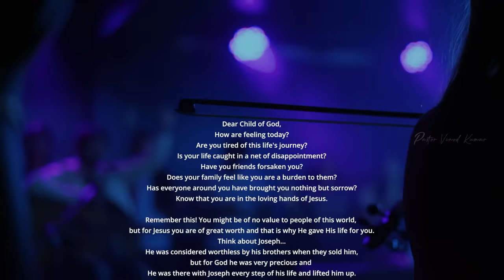Viluveleni Na Jeevitham| Telugu Christian Song | Christ Alone Music | Vinod Kumar, Benjamin Johnson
Dear Child of God,
How are feeling today?
Are you tired of this life's journey?
Is your life caught in a net of disappointment?
Have you friends forsaken you?
Does your family feel like you are a burden to them?
Has everyone around you have brought you nothing but sorrow?
Know that you are in the loving hands of Jesus.

Remember this! You might be of no value to people of this world, but for Jesus you are of great worth and that is why He gave His life for you.
Think about Joseph... He was considered worthless by his brothers when they sold him, but for God he was very precious and He was there with Joseph every step of his life and lifted him up.
So my dear friend, believe that the God who lifted up Joseph will lift you up and it doesn't matter who stays with you or not.
Now come out of the boat of disappointment and keep going forward for Jesus is with you and everything is possible to your God.

Christ Alone Music presents Viluveleni Na Jeevitham

Worship song written and composed by Pastor Vinod Kumar

Worship Leader 1: Pastor Vinod Kumar
Worship Leader 2: Pastor Benjamin Johnson

Backing Vocals : Praveen , Kavya , Rebecca , Beulah

Musicians Credits :
Programmed & Arranged by : Moses Dany
Keyboards , Bass & Drums Programmed by : Moses Dany
Guitars : Desmond John & Sunny David
Violins  :   Aloshin Joseph

Mixed & Mastered by : Moses Dany

Vocals Recorded @ NRK Accords Vizag.

Video Featuring :
Bass  :  James
Violin : Elizabeth Chintala

Video Credits
DOP- Manireddy Alapana (Cine Takers team)
Video Editor- Jagadeesh Vadamodula
                        Assisted by Johnny

Song Lyrics:
Viluveleni na jeevitham
Nee chethilo padagane
Adhi entho viluvani naku choopithivey
Jeevame leni nalo nee jeevamunu nimputaku
nee jeevithanne dhaarabosithivey

Chorus:
Needhi shashwatha premaiya
Nenu marachipolenaiya
Enni yugalaina maradhu
Yendina prathi modunu
Marala chigurinchunu
Na devuniki samasthamu sadhyame

Vs 1.
Papamulo padina nannu
Shapamulo munigina nannu
Nee prematho lepithive
Rogame nannu chuttukoniyundaga Rodhanatho ontarinaiyundaga
Na kanneetini tudichithive

Vs 2.
Pagalantha megha sthambamai
Rathrantha agni sthambamai
Dinamanthayu rekkalatho kappithive
Snehithule nannu vadhilesina
Bandhuvule bhaaramani thalachina
Na korake baliyaithive

Bridge:
Sadhyame sadhyame sadhyame na yesuku samasthamu
Sadhyame sadhyame sadhyame na priyuniki samasthamu

Yendina prathi modunu marala chigurinchunu